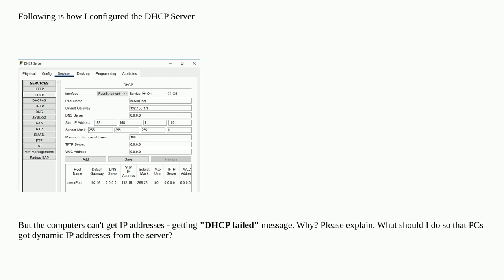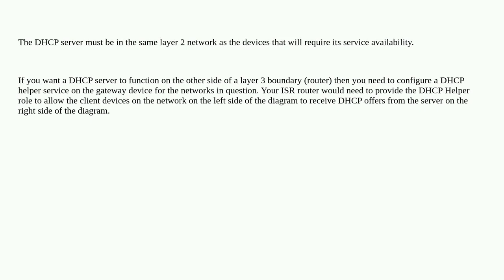Networkengineering: Why my PCs can't get dynamic IPs from DHCP Server?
Why my PCs can't get dynamic IPs from DHCP Server?

A special thanks goes out to the awesome community

  cisco dhcp routing